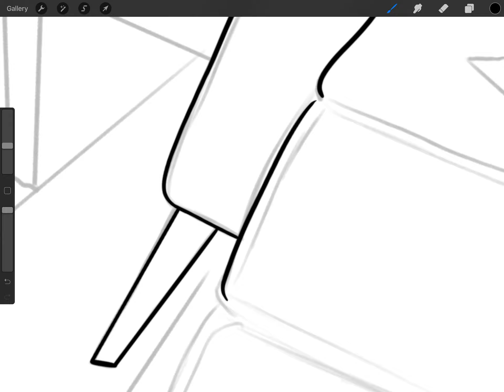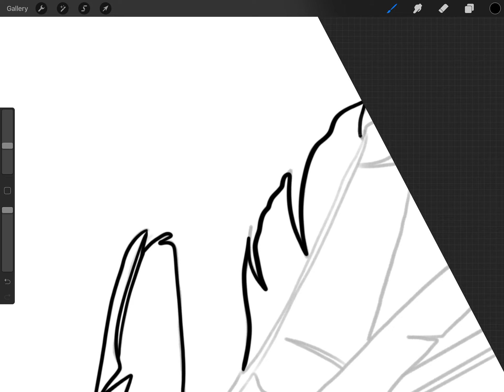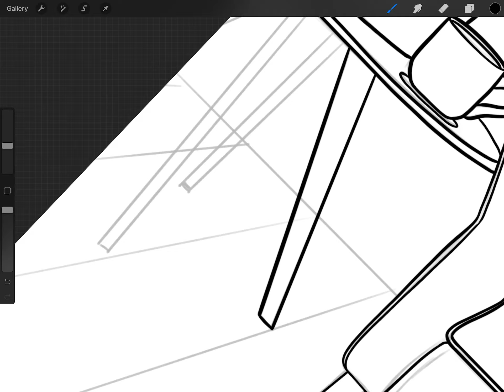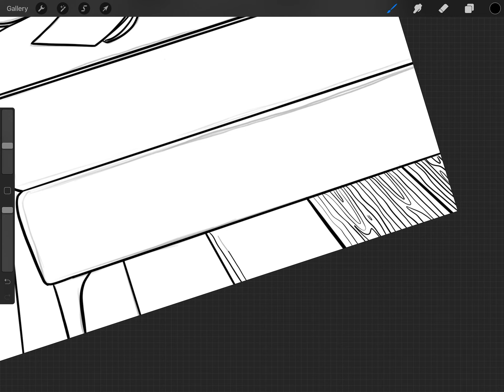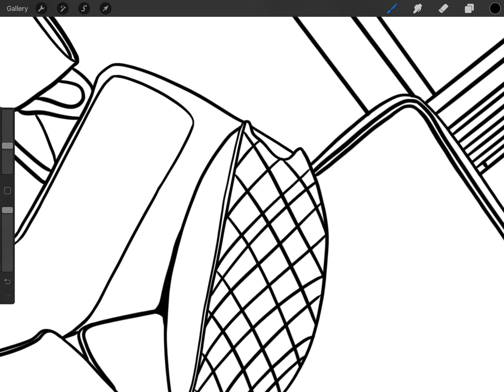Rest Coloring Page - Procreate Timelapse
I'm not very good at resting, but maybe practice makes perfect? Right?

Tag me if you color any of these pages, I would love to see your work!

Amidst the Flowers Coloring Book

Tools:

Procreate
iPad Pro & iPencil